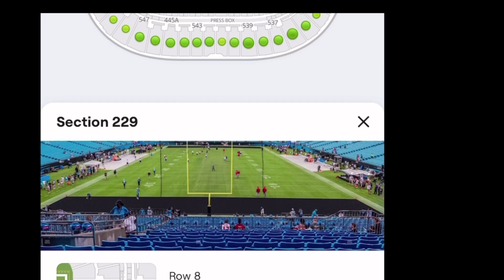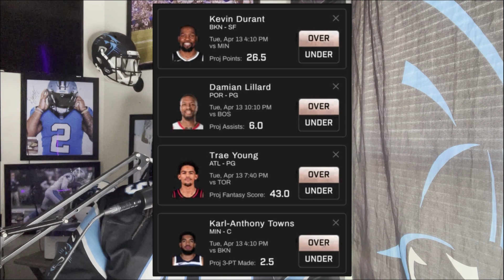Panthers Al Holcomb Interview W/ The Falcons What Does This Mean For Wilks ?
Shop With The Podcast At Keeppoundingtvshop.com

Like The Facebook Page Panthers Uncensored

Follow The Twitter: KeeppoundingTV

Falcons request interview with Panthers interim DC Al Holcomb

Anthony Rizzuti follow
January 15, 2023 2:15 pm ET
Steve Wilks, as he has said countlessly, wasn’t alone in resurrecting the Carolina Panthers this past season. Some credit should also go to his defensive coordinator Al Holcomb—who’s apparently made an impression within the NFC South.

As first reported by ESPN NFL insider Adam Schefter, the Atlanta Falcons have requested permission to hold an interview with Holcomb for their defensive coordinator position. The job opened up this past week, when the 73-year-old Dean Pees announced his retirement from the post.

Buy Panthers Tickets

In addition to his clean-up work in 2022, Holcomb possesses prior experience as a defensive coordinator from the 2018 campaign—when he joined Wilks with the Arizona Cardinals. He was also, similarly to his role in Carolina this past season, an assistant head coach with the red birds under Wilks.

Holcomb took over the reins this year following the dismissal of head coach Matt Rhule and his right-hand man Phil Snow. Of the 12 games in which Holcomb headed the defense, five resulted in an output of 15 points or fewer for Carolina’s opponents.